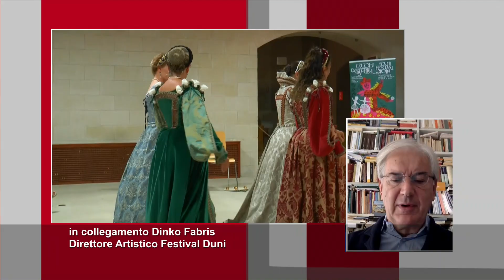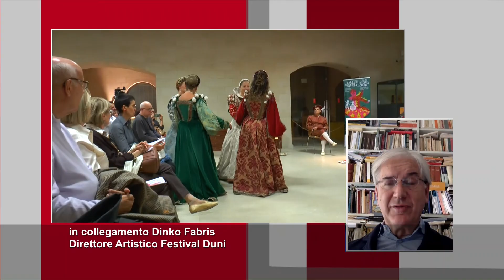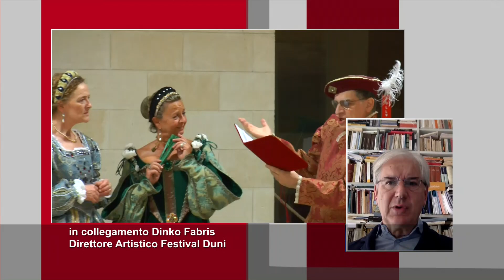Matera, Festival Duni: stasera l’evento con Francisco Mañalich e Marco Horvat